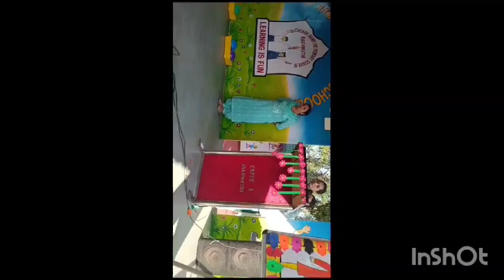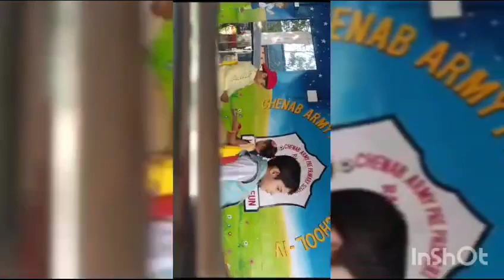children's day and Bhai dhooj celebrations.